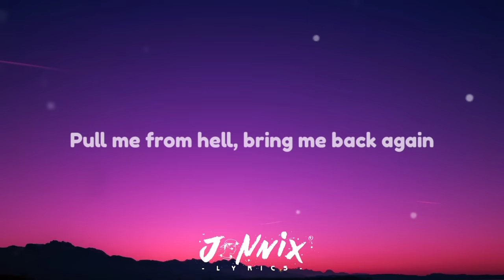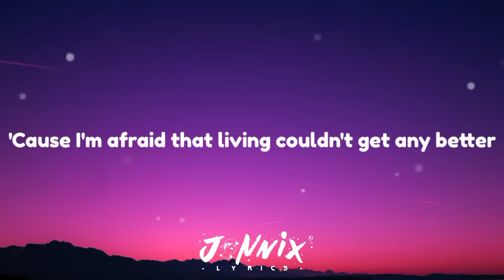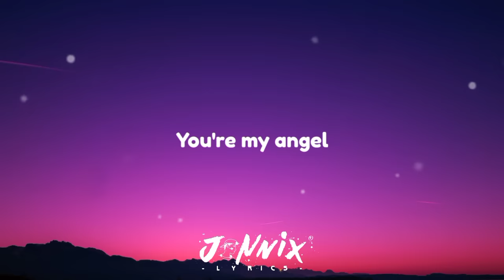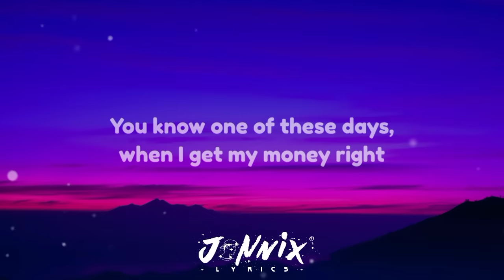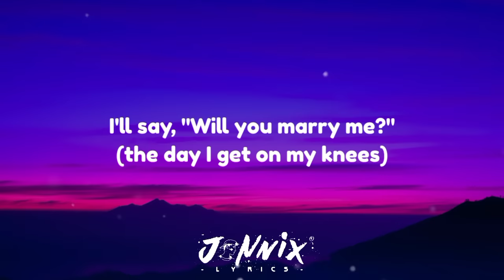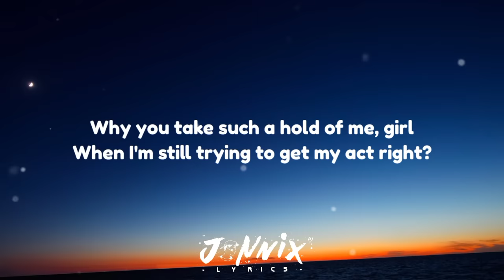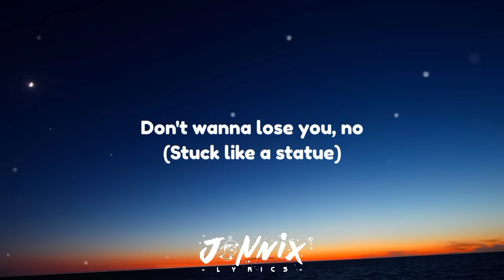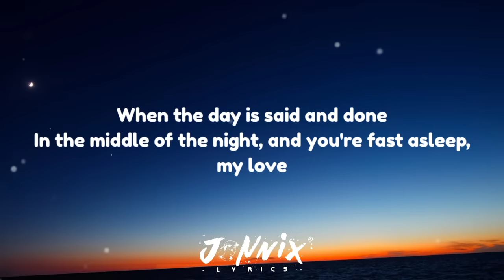Troye Sivan - Angel Baby (Lyrics) | Marry Me | Statue - (Mix)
Marry Me - Jason Derulo (Lyrics) 🎶
Statue - Lil' Eddie (Lyrics) 🎶

Hi! ☺️ If ENJOYED this video,